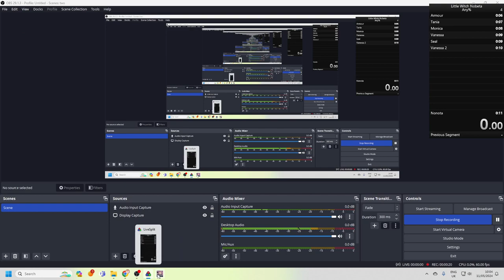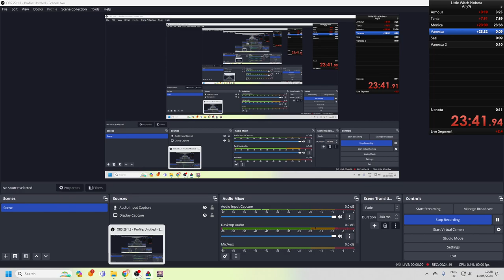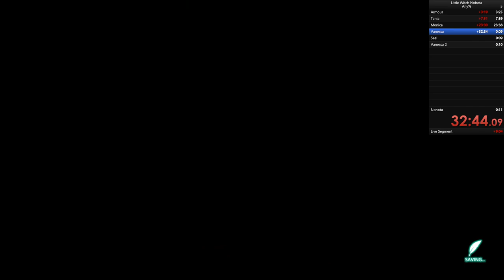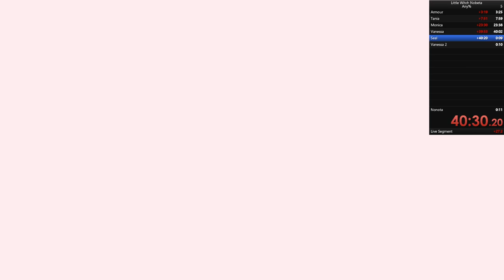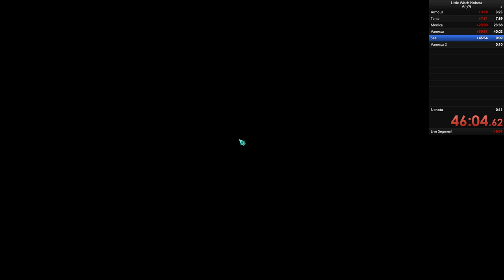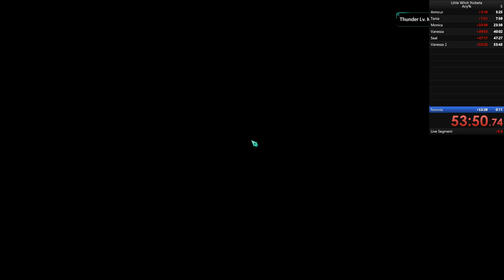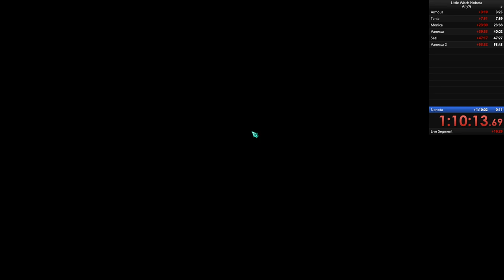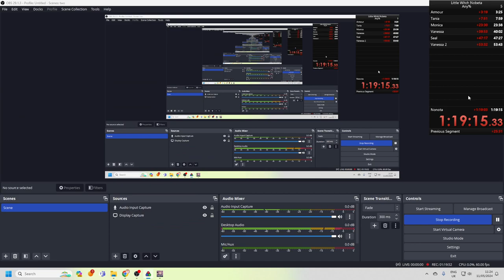Nobeta speedrun 2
Might get this checked.